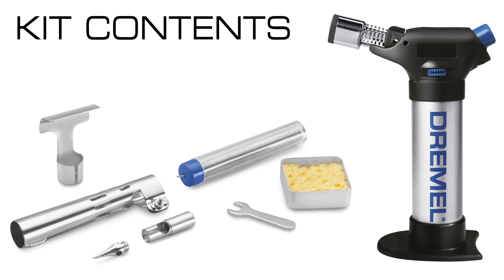Dremel VersaFlame Multi-function Butane Torch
The Dremel VersaFlame is a compact torch designed to make work around the house and on the jobsite easier. The VersaFlame comes with a 9 piece kit that gives users the power to tackle an array of applications. Check out the above video to learn more!